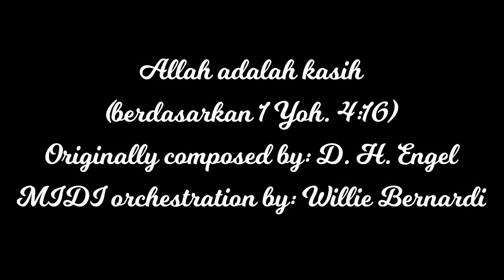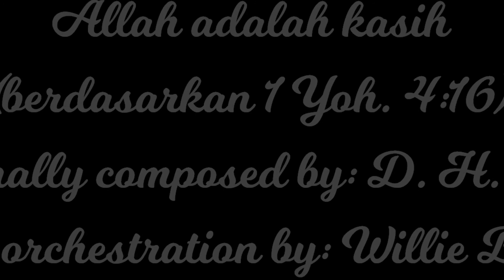Allah adalah kasih (NPS. 86 - D. H. Engel)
Berdasarkan 1 Yohanes 4:16.
Allah, Sang Bapa adalah kasih,
Siapa tetap di dalam kasih,
siapa tetap (berada) di dalam kasih,
dia berada di dalam Allah,
serta Allah di dalam dia.

Komposisi suara MIDI:
- Flute
- Cello Section
- Oboe
- String Orchestra
- Glockenspiel
- Violin Section
- Grand Piano
- French Horn
Disarankan menggunakan earphone atau headphone.
This is originally a newapostolicchurch choir song arranged into an instrumental song with bandlab application.